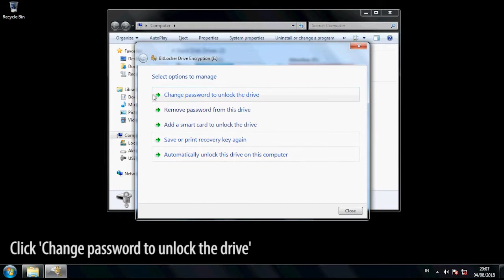Cara Ganti Password Flashdisk - BitLocker